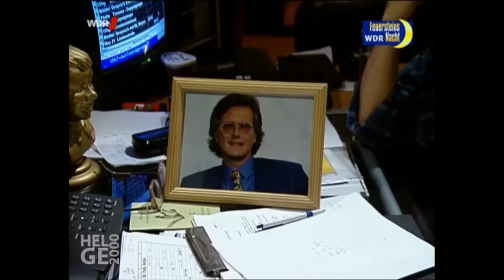Herbert Feuerstein telefoniert mit Harald Schmidt (Feuersteins Nacht 07.09.1997)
Das Telefonat zwischen Harald Schmidt und Herbert Feuerstein fand während der 12h Sendung des WDRs, "Feuersteins Nacht"  statt.
Der Ausschnitt stammt aus dem Best-Of Feuersteins Nacht und scheint leider etwas gekürzt worden zu sein.